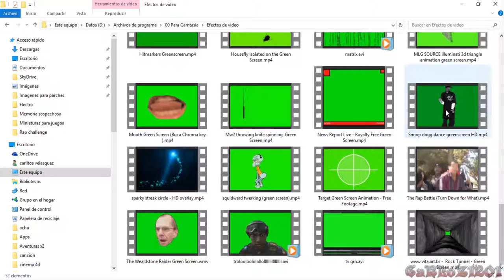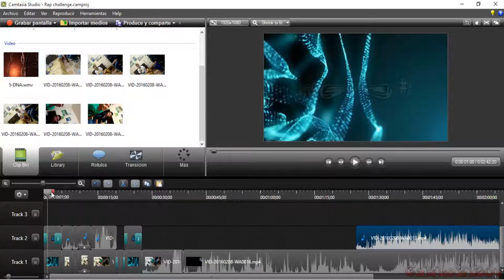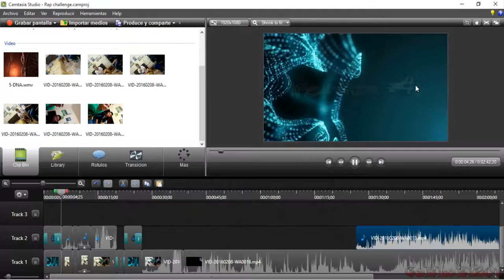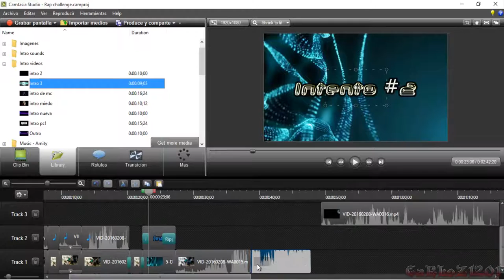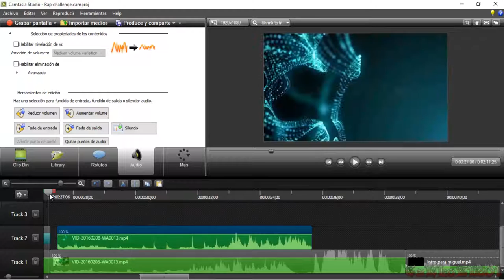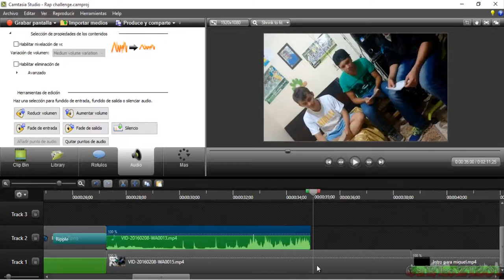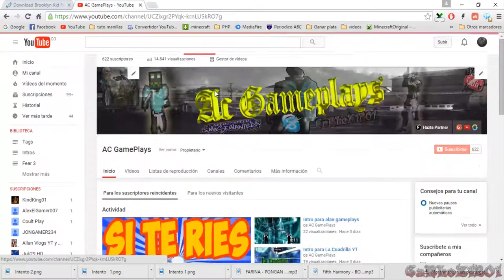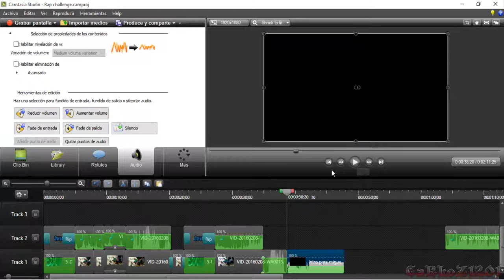Como edito mis videos :o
Hola que tal gente... aca les dejo este pequeño video ... no olvides que el que te habla es CaRLoZ1201 y hasta la proxima. Como editar videos profesionalmente con camtasia studio 8 para youtube nooos vemos

Esto es un gameplay en español Hecho por carloz1201 sobre:
Ip del server donde soy YT: runner-craft.mc-srv.com

Skype: Carloz1201

Canales